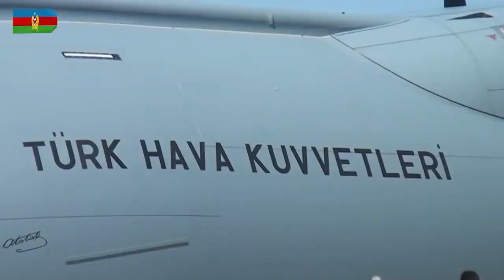ŞOK! Buna görə Paşinyanı asacaqlar! Anlaşmanın şərtləri bizə nə vəd edir?Digər Rayonlar Necə olacaq?